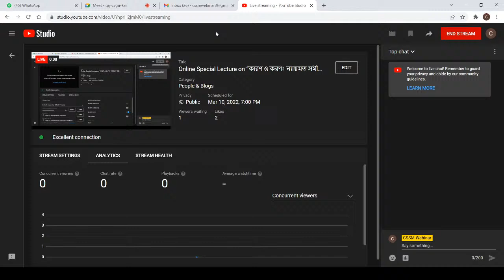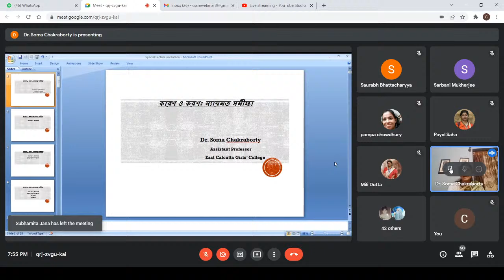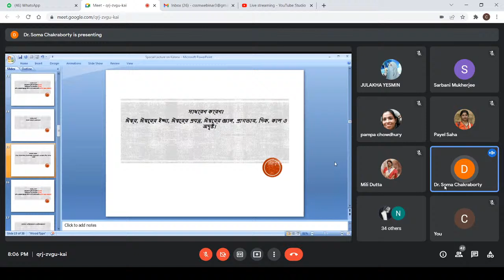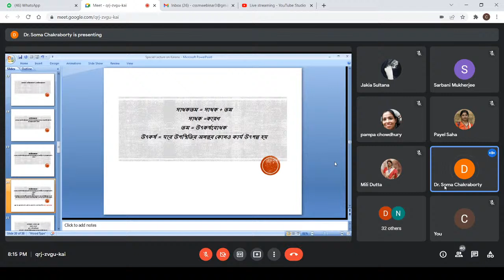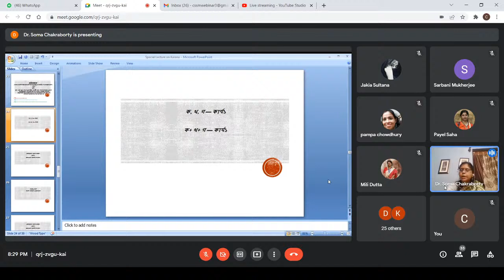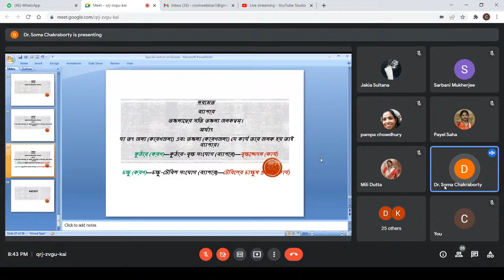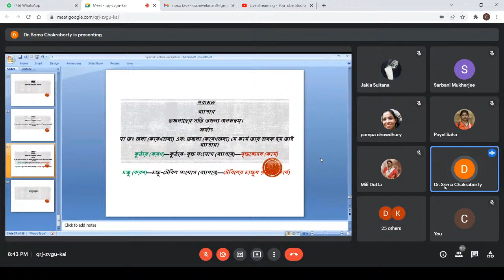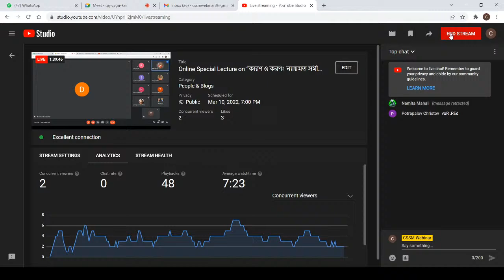Online Special Lecture on “কারণ ও করণঃ ন্যায়মত সমীক্ষা”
An Online Special Lecture on “কারণ ও করণঃ ন্যায়মত সমীক্ষা” on 10/03/2022, Thursday, at 7.30 P.M. Organised by Department of Philosophy, Chandraketugarh Sahidullah Smriti Mahavidyalaya